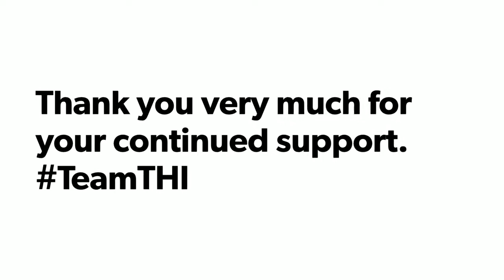THI Fee increase 😬😬😀😬😀😬